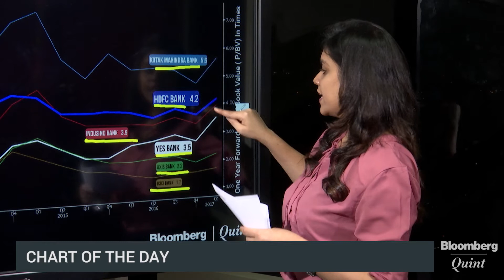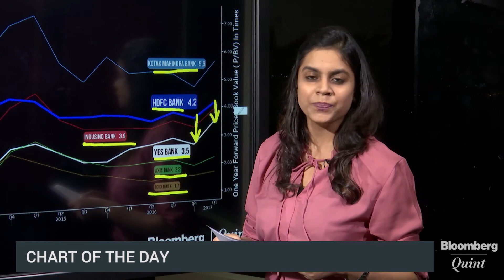Chart Of The Day: Yes Bank Catching Up With Private Peers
Yes Bank Ltd. is catching up with private peers on valuations. The bank has a higher one-year forward price-to-book value of 3.5 times as compared to Axis Bank Ltd. (2.2 times) and ICICI Bank Ltd. (1.7 times).